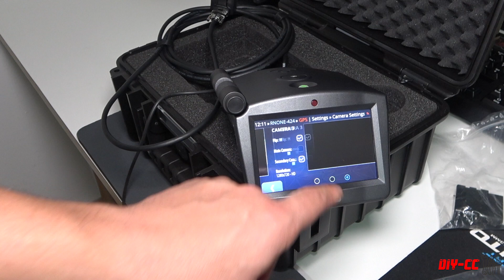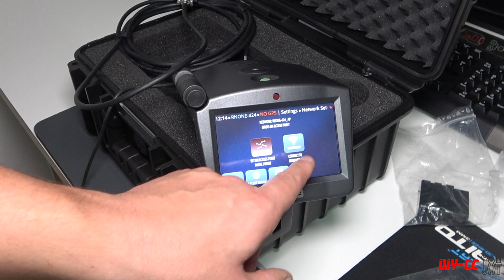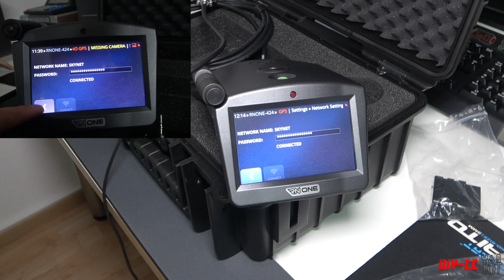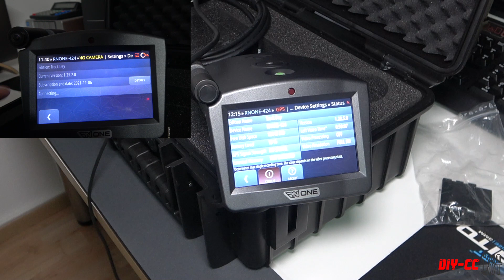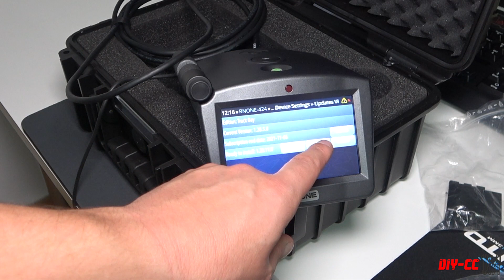RN One Firmware Update + Kamera Layout | Race Navigator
Im Video zeige ich die neue Funktion der Sekundär Kamera und gehe auf die Vorteile ein.
Außerdem zeige ich wie Ihr an eurem Race Navigator One ein Firmware bzw. Software Update durchführen könnt.